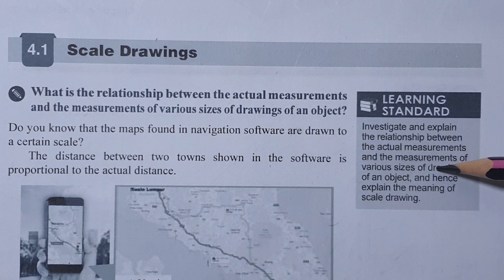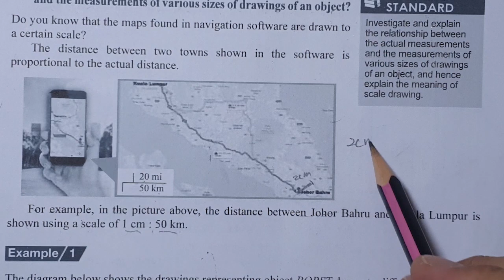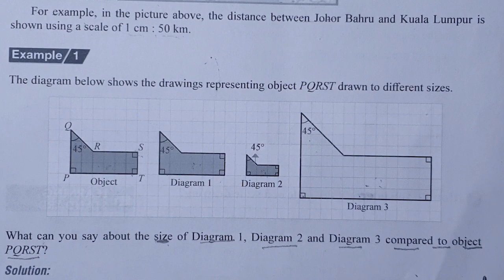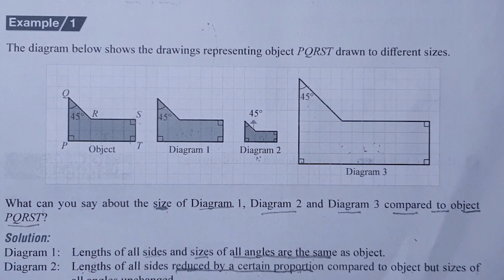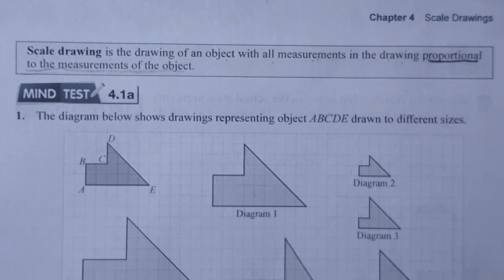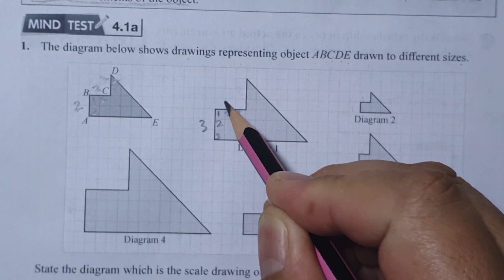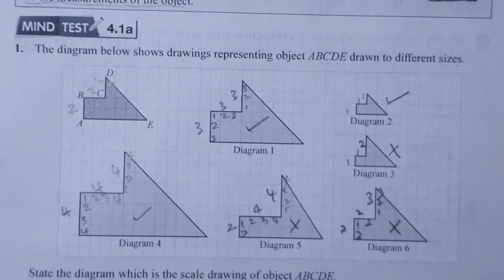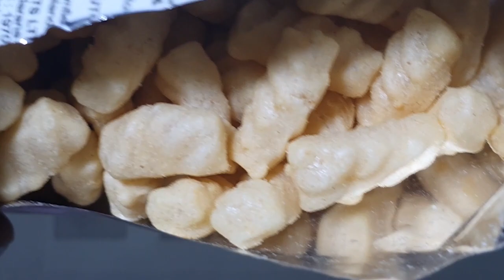MATHS MAKER: SCALE DRAWING PART 1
Form 3 KSSM Chapter 4 : Scale Drawing Part 1 will cover the basics of scale drawing. Hope this video will help you guys out there ya. Stay safe during this MCO period. Hope will see you guys back in school soon.